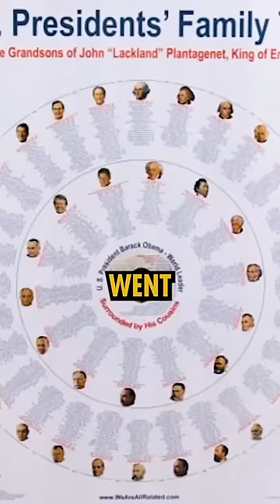Ep.44 Every US President is related to one KING??